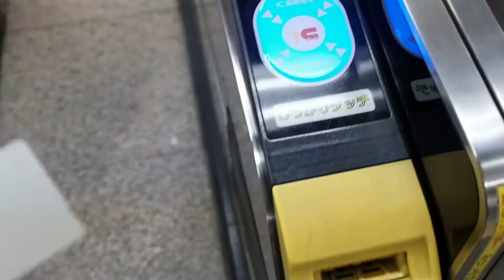Cherry Blossom! TRAVEL around JAPAN - Fuji XT-20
Traveling around Japan for 3 weeks in the spring of 2018.

Cameras used:
- Fujifilm XT-20
- Nikon D750

Places visited:
- Kyoto
- Tokyo
- Hiroshima
- Kobe
- Kanazawa
- Takayama
- Tsumago
- Shirakawago
- Koya-san
- Nara